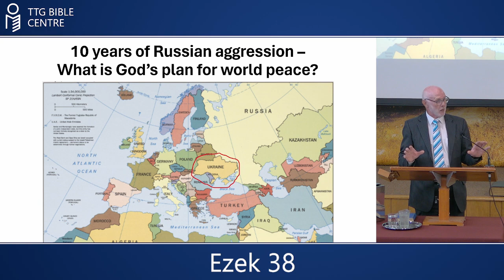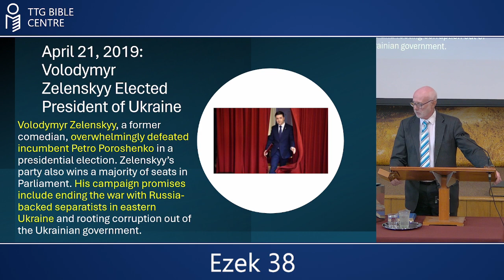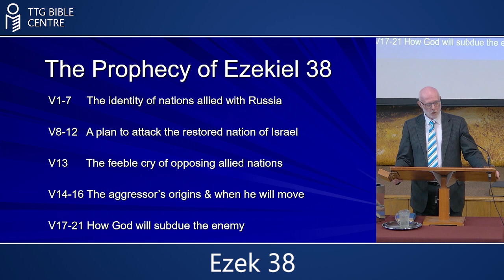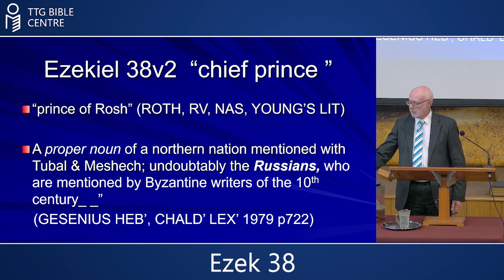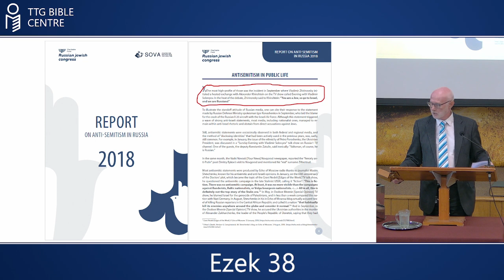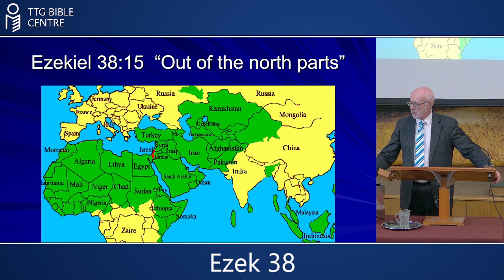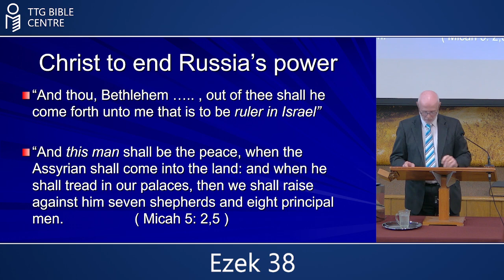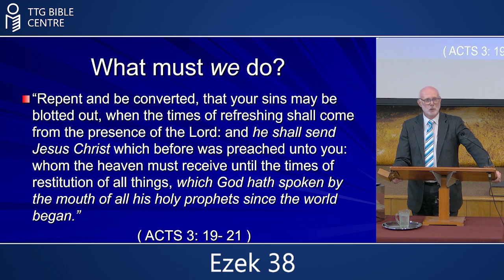Ten Years of Russian Aggression – What is God's Plan for World Peace?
Presenter: Bob de Vries
25 February 2024